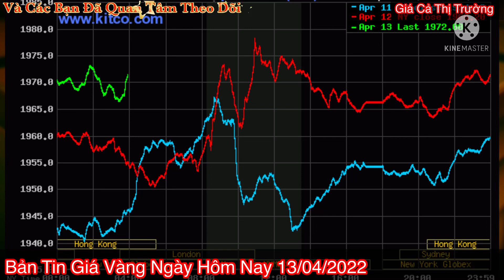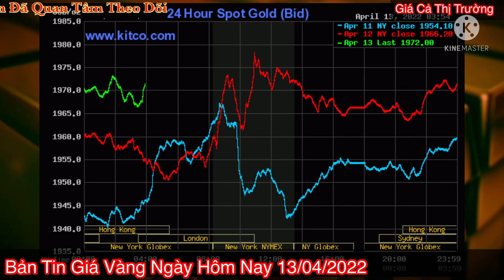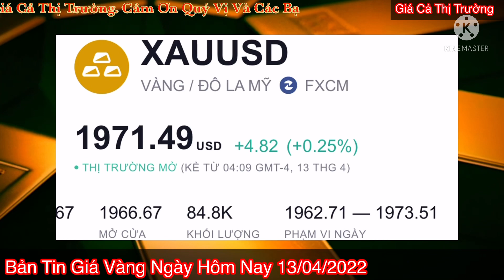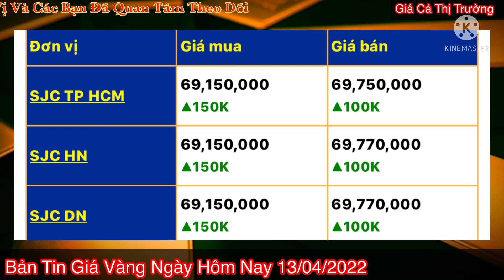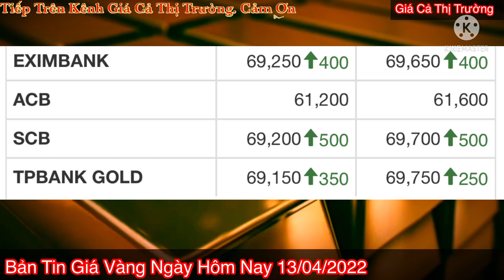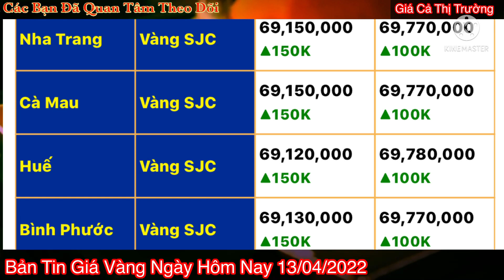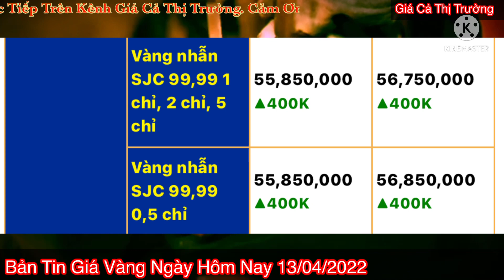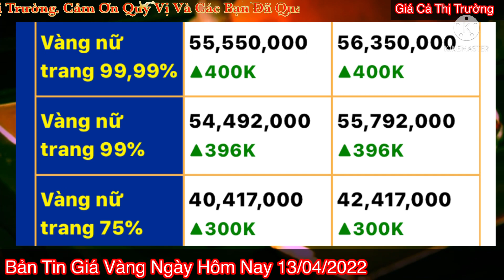Giá vàng Hôm Nay - Ngày 13/4/2022- giá vàng 9999-gia vang 9999 hom nay - bảng giá vàng 9999 24k 18k